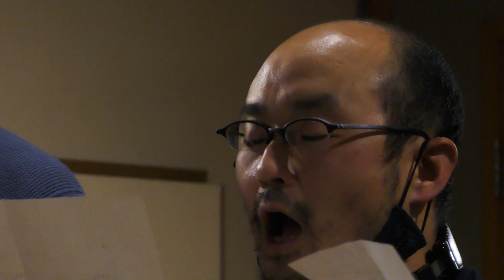太陽肛門スパパーン LP「円谷幸吉と人間」絶賛録音中！The sun,An anus,Splush!4th LP「Requiem for Kokichi Tsuburaya」Order or Die!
太陽肛門スパパーン4th LP「円谷幸吉と人間」。順調に録音中！お得な先行予約をぜひ！中條卓さん、岡部洋一さん、藤井信雄さん、中尾勘二さん、梅津和時さん、辰巳’小五郎’光英さん、新井健太さん,ダースレーダーさん、なみちえさん、bakudan(幾何学模様)さん、Hair Stylistics(a.k.a中原昌也）さん、竹田賢一さん、蔦木俊二さん（突然段ボール）、上石統さん、小泉邦男さん、関口綾華さん、二村亮さん、横山久梨子さん、田中詩織さん、松原マリさん、中村裕子さん　他参加！
発売時定価税込み5010円（五輪獣）のところ、今すぐ先行予約していただければ、ナ・ナ・何と4510円（五輪獣）で引き換え券getできます。
その上、このyoutubeチャンネルを登録していただいた方にはもれなくあの日本漫画史上屈指の名作「デメキング」「ハーツアンドマインズ」のいましろたかしさん作の五輪獣バッヂを無料プレゼント！！
The sun,An anus,Splush!(T.A.S) 4th LP "Requiem for Kokichi Tsuburaya". Recording on track!
Be sure to pre-order for a great deal! Takashi Nakajo, Yoichi Okabe, Nobuo Fujii, Kanji Nakao, Kazutoki Umezu, Mitsuhide Tatsumi 'Kogoro' Mitsuhide, Kenta Arai ,DARTHREIDER,Namichie,bakudan (kikagaku moyo)and others!
In addition, everyone who registers to our youtube channel will receive a free Beast of the 5th Ring badge created by Takashi Imashiro of "Demeking" and "Hearts and Minds", two of the most famous Japanese manga series in history!